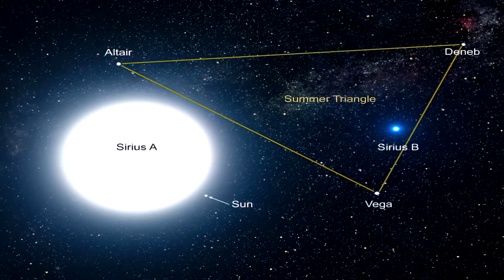Eski mısır medeniyeti - Orion ve Sirius bağlantısı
paylaşımların azalmasının sebebi vaktimin olmamasından dolayıdır.